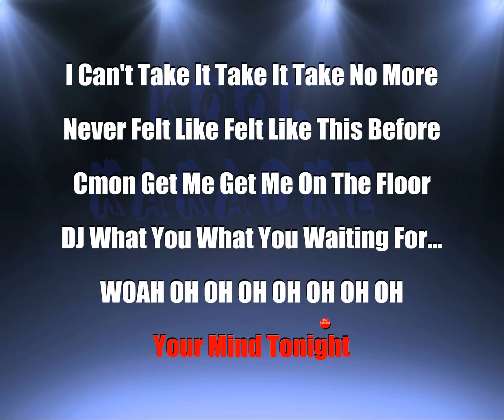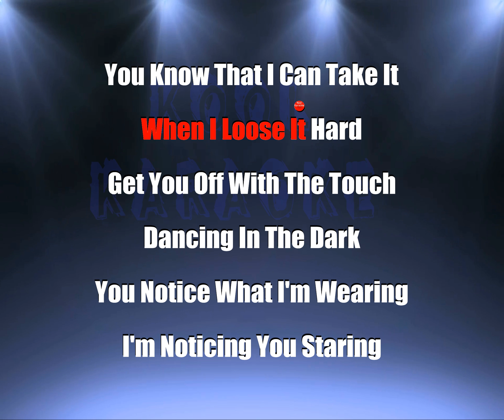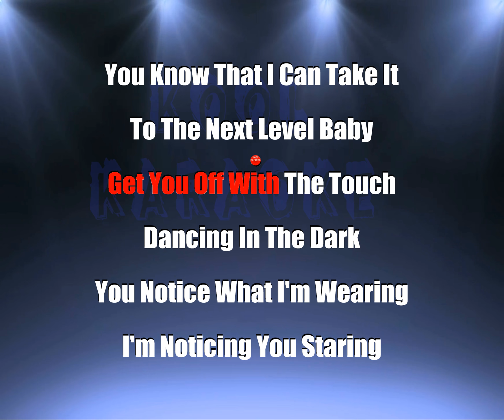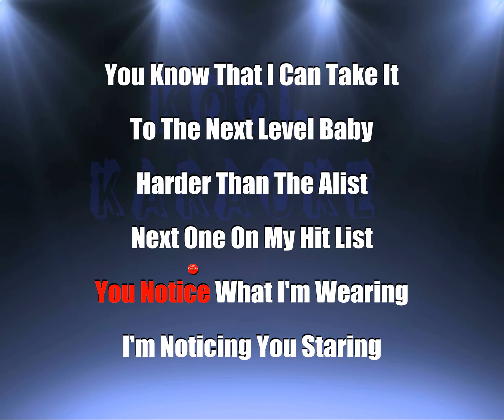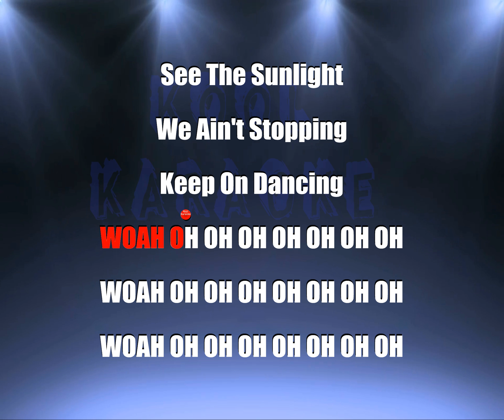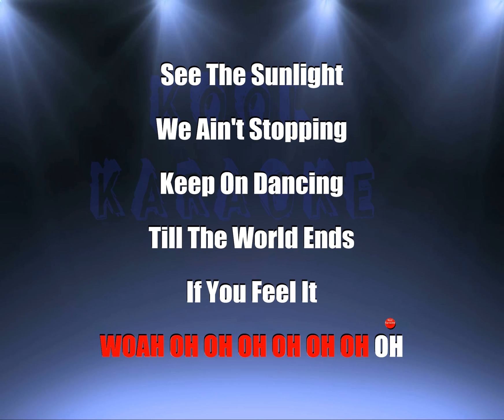Britney Spears - Till the world ends (karaoke version) VT